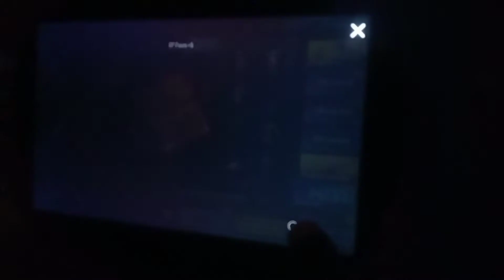pubg mobile Oh no no no / XO TEAM TikTok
تسريبات السيزون 9 التاسع ببجي✅اهم 5 اضافات تحديث ببجي الجديد 1.9 سيارة لامبورغيني😍PUBG M9 RP1-50 M10, PUBG​
البكجات القادمة ببجي الصناديق القادمة ببجي عجلات الحظ القادمة ببجي
البكج المميز القادم ببجي الصندوق المميز الجديد ببجي
كيف احصل على بكجات هدايا سكنات ببجي
اكواد استرداد جوائز سكنات بكجات ببجي
اكواد ببجي لاسترداد جوائز هدايا سكنات بدل رقصات قسائم
قلتش الاختفاء
منظور الايباد
خدع ببجي قلتشات
كلش ببجي الاختفاء
جلتش ببجي الاختفاء والطيران
غلتشات ببجي الجديدة
منظور السينما
تغيير الخادم ببجي تغير السيرفر قبل 60 يوم ببجي
منظور التلفزيون
خريطة ببجي الجديدة
تغيير السيرفر ببجي موبايل قبل 60 يوم
تقسيم الشاشة وتفعيل منظور ايباد ببجي بعد التحديث
لقب ببجي الجديد
القاب ببجي الجديدة
جوائز سكنات بدل بكجات اسلحة قسائم عملات بطاقات روم
احصل على رقصة نادرة مجانية بدلات الكود
اكواد ببجي موبايل استرداد جوائز يكجات سكنات
قلتش الكونكر سيزون 8
قلتش ببجي
كلجات ببجي التحديث الجديد
كلج الاختفاء ببجي
قلتش اختفاء السيارة
اكواد رديم ببجي شعبية
اكواد ببجي موبايل ريديم
اكواد استرداد ببجي 2021
اكواد استرداد سكنات ببجي
كيف تغير اسمك في ببجي
اكواد شعبية ببجي شعبيات
جميع اكواد استرداد ببجي موبايل
احصل على هدية سرية نادرة ومجانية ودائمية ببجي
هدايا ببجي مجانية بدلات دائمية شعبيات سيارة ببجي طيارة
سكنات ببجي
هدايا ببجي
شعبية ببجي
سكنات ببجي مجانا
بدلات نادرة ببجي
اكواد ببجي
اكواد استرداد سكنات بدلات ببجي
رموز استرداد ببجي
اكواد استرداد الهدايا الجوائز السكنات البكجات الشعبيات
اكواد redeem ببجي Redemption code
كيف احصل على هدية ببجي
احصل هدايا كود Code PUBG
اكواد رقصات ببجي
اكواد شعبية ببجي
اكواد سكنات بدلات ببجي
اكواد بكجات ببجي شعبيات
اكواد استرداد هدايا ببجي
عروض ببجي مجانية
عروض ببجي الكوريه vpn
عروض ببجي vpn
طريقة الحصول على بطاقة تغيير الاسم id ببجي مجانا
لقب ببجي
كيف احصل بدلة مجانا
ببجي السيزون 9 ببجي
انتهاء تقييم السيزون 9 ببجي
بطاقات الشخصية ببجي
قسائم شخصية كارلو اندي سارة ببجي
تسريبات السيزون 9 التاسع التقييم ببجي
سكنات التقييم السيزون 9 التاسع ببجي
اسلحة تطوير سيزون 9 ببجي
موعد نزول سيزون 9 التاسع ببجي
تسريبات سيزون 9 رويال باس RP
سكنات رويال باس السيزون 9 ببجي
RP السيزون 9 ببجي
تسريبات ببجي m9 c1s8 c1c9
التحديث القادم 1.9 ل ببجي
تسريبات السيزون 9 التاسع الجديد ببجي موبايل
موسم 9 التاسع الجديد ببجي
سيزون 9 موسم 9 اخر سيزون 9 التاسع ببجي
اضافات التحديث الجديد 1.9 ببجي
عودة الدقن ببجي موبايل موسم 9 التاسع
عودة شعر البنت ببجي موبايل سيزون 9 ببجي
شعر البنت واللحية مجانا او بشدات ببجي
كم شدة شعر البنت الجديد ببجي
لحية الولد ببجي
ملف 90FP فريم ببجي 90 اطار في الثانية
تسريبات السيزون m9 ببجي موبايل
تسريبات الموسم 10 العاشر ببجي موبايل السيزون 10 الشهر العاشر
تسريبات السيزون 9 ببجي الموسم 9 التاسع ببجي
تسريبات ببجي ، تسريبات الموسم 9 الشهر التاسع ببجي
تسريبات السيزون m9 الشهر التاسع الرويال باس Rp m9 ببجي
تسريبات السيزون 9 في لعبه ببجي
تسريبات ببجي الموسم 9 ، السيزون 9
الموسم 9 ببجي موبايل سكنات الموسم 9
تسريبات ببجي موبايل الموسم 9 الشهر التاسع pubg m9
تسريبات السيزون m10 الشهر العاشر 10 رويال باس ,اربي الموسم 10
سيزون 9
Pubg mobile season 9
فتح الرويال باس السيزون 9 الشهر التاسع ببجي
بدلة اربي RP50 ببجي 9
سكن rp50 اربي ببجي 9
بدلة Rp100 ببجي 9
بداية السيزون 9 الشهر التاسع ببجي
موعد نزول 9 ببجي
C2s5 pubg
Pubg s8
Pubg s9
pubg m8
ببجي c2s5s9
ببجي m9
Pubg m9
تسريبات m9 الشهر التاسع ببجي
اكواد رقصات ببجي
رقصات ببجي
كيف احصل على رقصات ببجي مجانا
تحصل رقصات ببجي
كود رقصات ببجي
رقصات السيزون 9 التاسع ببجي
رقصات الموسم 9 ببجي
رقصات الرويال باس m9 السيزون 9 ببجي
رقصة الرويال باس المجانية السيزون 10 ببجي
رقصة الرويال باس الموسم 10 المجانية ببجي
كود لبسة المومياء ببجي
الرويال باس السيزون 9 الشهر التاسع بدلات سكنات رقصات السيزون 9 التاسع الشهر التاسع 9 ببجي pubg m9
تفتيح البكج المميز الجديد ببجي
تفتيح الصندوق المميز الجديد ببجي
اختراق سيزون 9 رسميا استعراض رويال باس سيزون 9 من 1- 50 RP + موعد انتهاء سيزون 8 وبدأ سيزون 9 الشهر التاسع استعراض جميع تسريبات السيزون 9 ببجي موبايل فتح استعراض الرويال باس السيزون 9 التاسع كامل تسريبات الرويال باس السيزون 9 ببجي كاملا سكنات الموسم 9 ببجي بشكل كامل
تسريبات الموسم 9 في لعبه ببجي موبايل اضافات تحديث ببجي الجديد 1.9 رسميا سيزون 9 وبداية موسم Pubg Mobile Season 9
سعر رويال باس السيزون 9 ببجي التاسع الموسم 9 ببجي
رقصات تحديد المكافأة ببجي
رقصة بوجي ووجي ببجي
رقصة التيك توك ببجي مجانا
رقصة طوبز ببجي
احصل رقصات تحديد المكافأة ببجي الرويال باس elite pass plus pubg
سيد اسطورة تسريبات السيزون 9 التاسع ببجي c2s9
تسريبات سيد اسطورة السيزون M8 ببجي تسريبات c2s5 rp9 m9 سيد اسطورة
موعد بداية السيزون 9 التاسع ببجي
سكن جب السيزون التاسع ببجي سكن سيارة رويال باس السيزون M9 التاسع ببجي
سكن سلاح M7 في الرويا